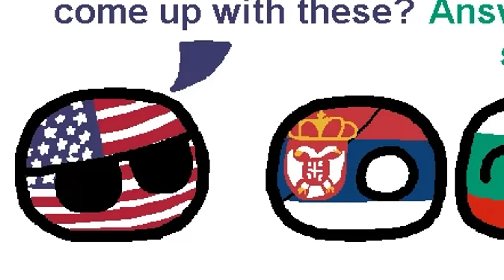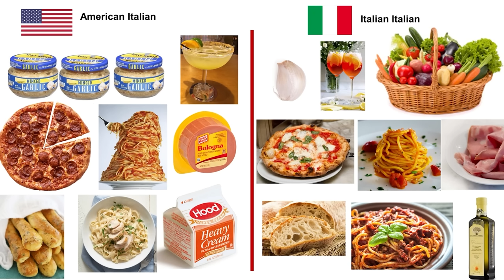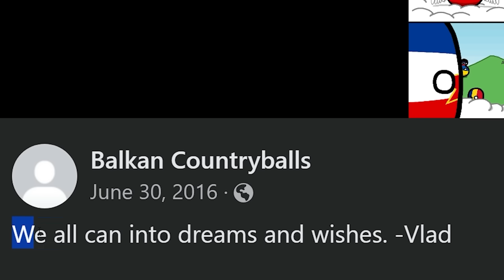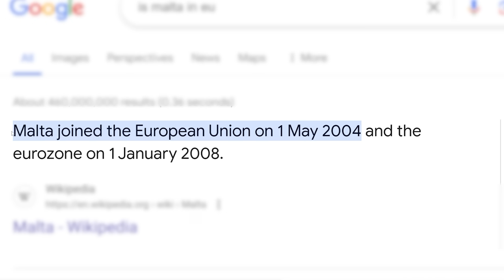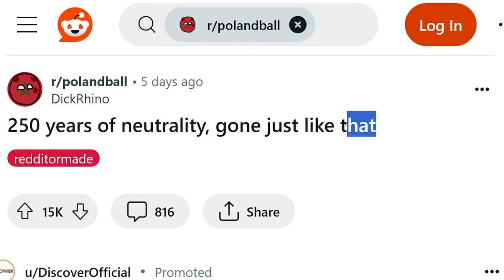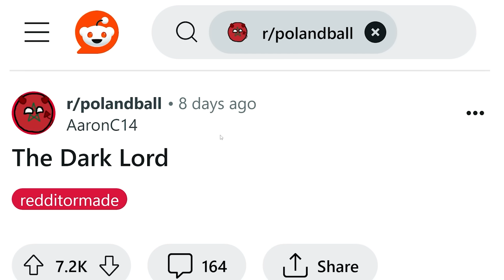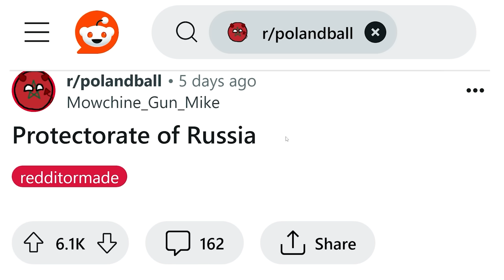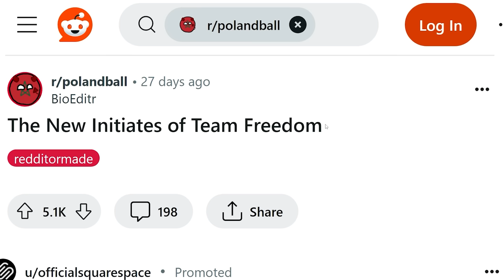The Horror Never Ends... (Countryballs)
KansasWasMentioned
Edward
Timothy Darkcaster
Astrakonix
Jason Ticus
Kade Kennedy
Martin Kozlovský
RyeThePie
sebby if you hear this i love you
Tambre
TheMexican760
ZaneyBoi
DrewI'mYourDadBackWithTheMilkLookOutside
Carmel Saida
DaBeautiful-MEGAN-Underwood
DOOCHBAGGINS
Amateur Archaeology
aPhatNarwhal
Fredrik Tibblin
Henrik Hedlund
I can't sleep without Drew's voice
InquisitorXarius
Jack Traven’s annoying friend
JohnDenver
KirinoIsBestGirl
LuxembourgLover